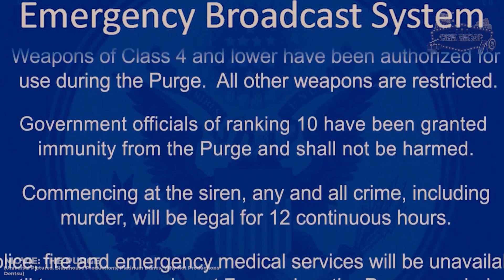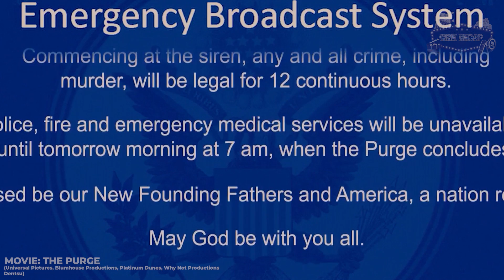For ONE night ALL CRIMES are LEGAL and this happens!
In the year 2022, the United States is preparing for the eighth edition of the Purge, an annual event where all crimes are overlooked by the authorities for just one night. Even violence, in all its types, is allowed for the duration of the event.